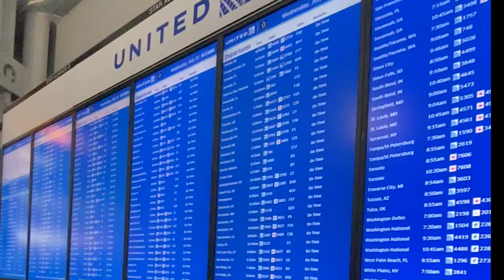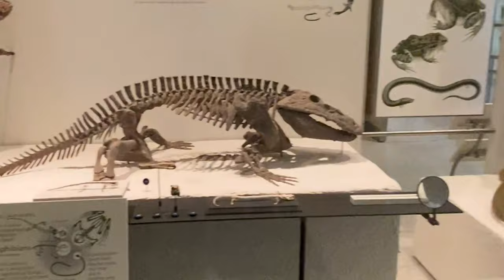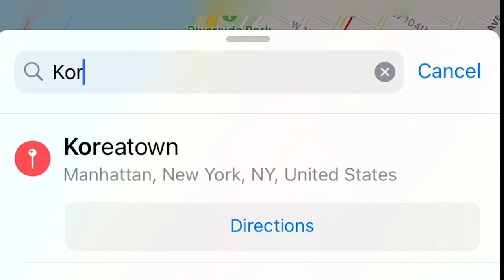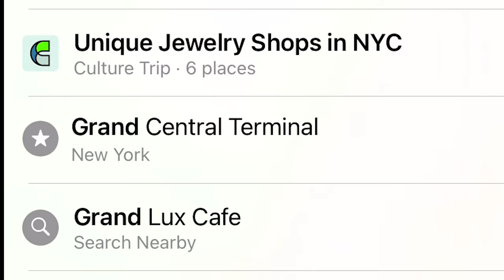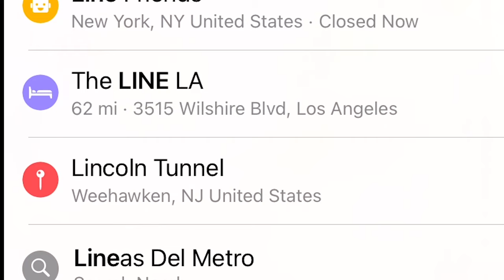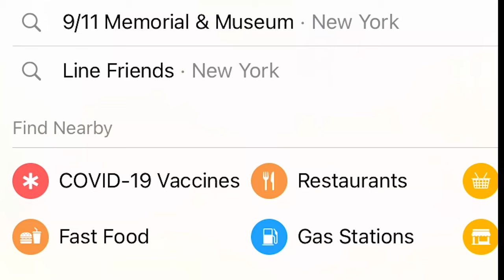My FIRST NEW YORK CITY Apartment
20 year old from California moves across the country to New York City.